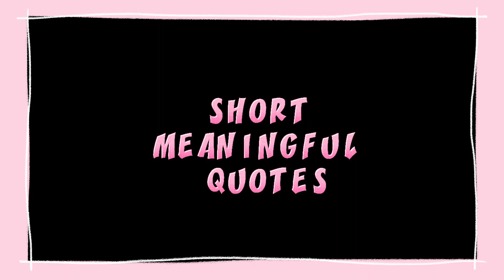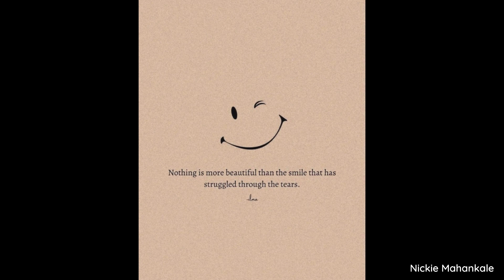Short Meaningful Quotes | Beautiful Quote | Short Quotes On Life | Nickie Mahankale